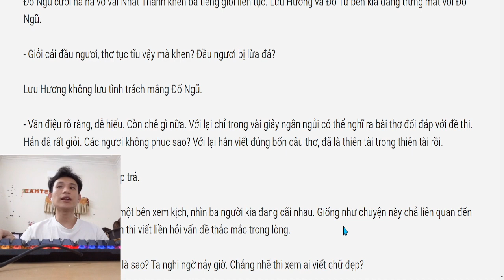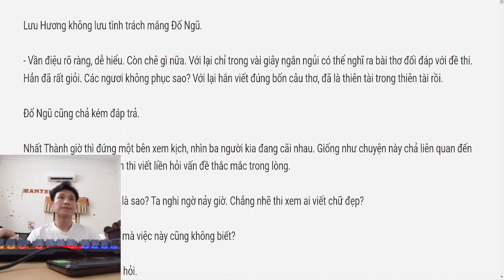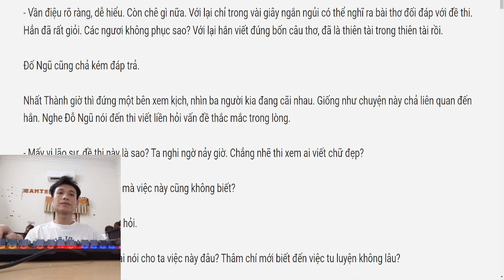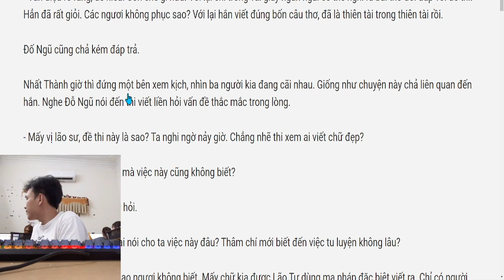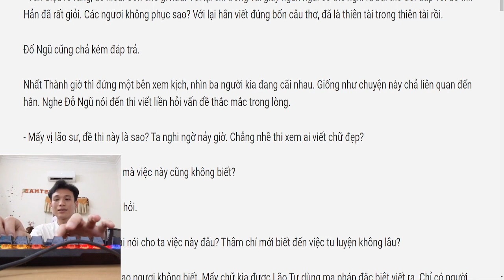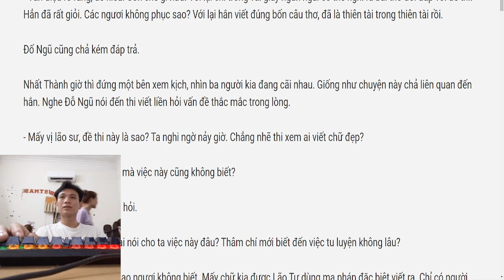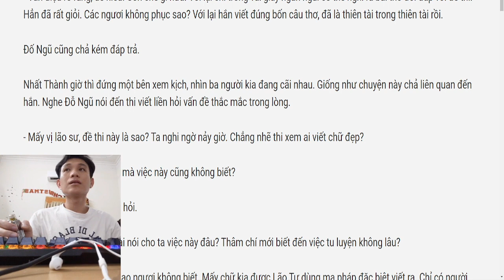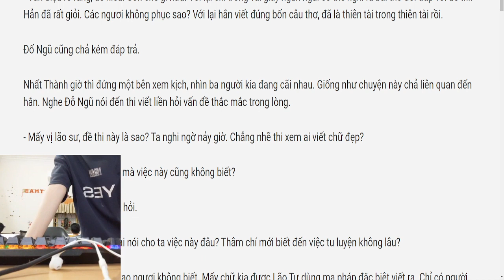Di The Ma Phap 15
[MỚI NHẤT] Daniel Arvidsson vlog - Truyện Hôn Nhân Gia Đình, truyện ngôn tình, truyện kiếm hiệp, truyện đam mĩ và những thể loại truyện khác cực Hay | Kể Truyện Đêm Khuya
Giọng đọc/ MC: Daniel Arvidsson vlog

❖ Tuyển tập truyện hay và mới nhất

Audio truyện ngắn được thực hiện bởi BTM Group vui lòng không reupload dưới mọi hình thức. Xin chân thành cảm ơn!